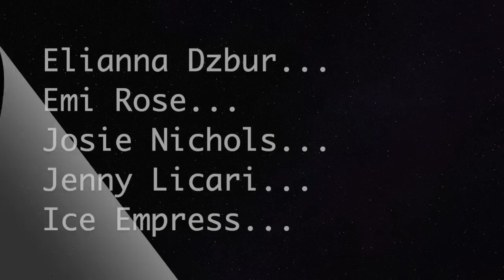True Crime ASMR | A new beginning but it was THE END| The NEW neighbors